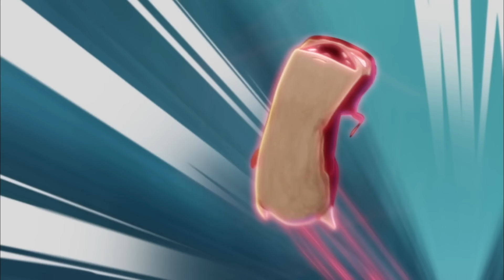Roboslugs / The Unbeatable Master | Slugterra | Full Episodes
Roboslugs:
Driven by his intense slug phobia, scientist Quentin Kozinski has invented mechanical slugs. Armed with this fearsome arsenal, he sets out to prove that science can beat any slug — and any slinger — including the Shane Gang! But Eli is determined to prove that no thinking, living thing can ever be bested by a machine.

The Unbeatable Master:
A mysterious slugslinging master appears for the first time in 20 years. Though old, this slinger is an amazing battler — incredibly fast and the master of an unstoppable slinging technique.  Eli, Kord, Trixie and Pronto all want to study with the master and learn this awesome move. But so does Dr. Blakk’s protégé Twist! Now Eli must face off against Twist and prevent the master from choosing a villain for a student.